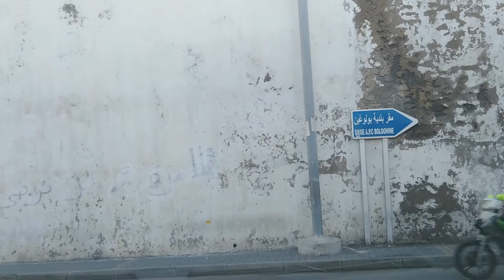4K SCENIC DRIVE IN BOLOGHINE